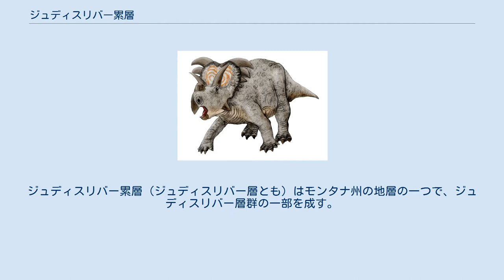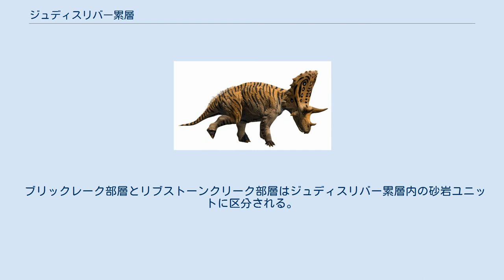ジュディスリバー累層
ジュディスリバー累層（ジュディスリバー層とも）はモンタナ州の地層の一つで、ジュディスリバー層群の一部を成す。
地質年代は白亜紀後期カンパニアン（約8000万～7500万年前）。
同じくモンタナ州にあるツーメディスン累層 およびアルバータ州のオールドマン累層と同じ年代である。
 モノクロニウスを記載したエドワード・ドリンカー・コープのようなアメリカの古生物学者の黎明期における探検を語る上で重要な地層である。
近年では極めて完全に近いブラキロフォサウルスの骨格が発見されている。
 ジュディスリバー累層は泥岩、シルト、砂岩で構成される。
石炭、ベントナイト、コキナも含まれる。
 ジュディスリバー累層はクラゲット累層とパコウキ累層の上に重なっている。
その上にはベアパウ累層が重なる 。
層序的にはカナディアンロッキーの南側、ベリーリバー累層、アルバータ州中部のリーピーク累層および北西平野のワピチ累層と同一である。
 ブリックレーク部層とリブストーンクリーク部層はジュディスリバー累層内の砂岩ユニットに区分される。
非公式に知られるブロッシュー部層とビクトリア部層は矛盾した横方向の分布であるため、現在用いられることはまずない。